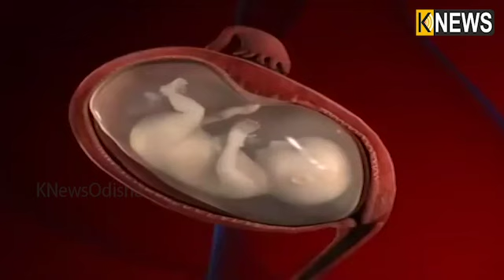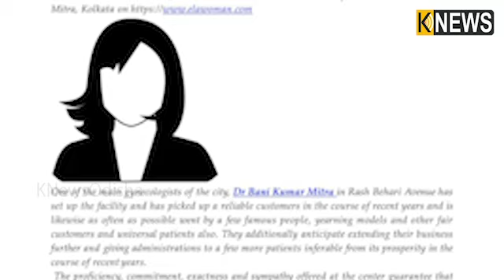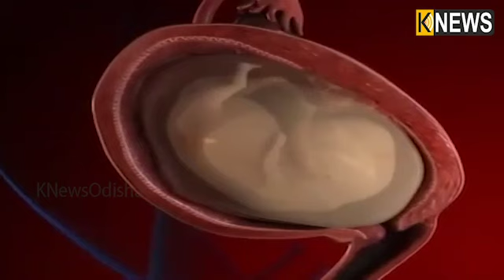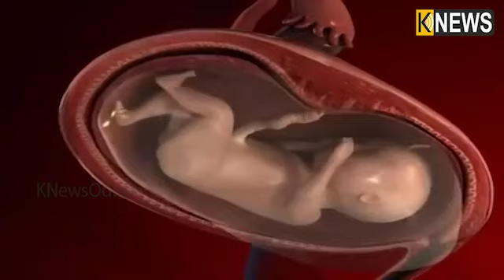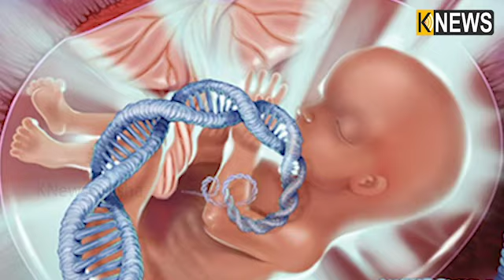ଉଚ୍ଚଶିକ୍ଷିତ ଆଇଆଇଟି ଛାତ୍ରଙ୍କ ବିଚକ୍ଷଣ ବୁଦ୍ଧି, ସରକାରୀ ଯୋଜନାକୁ ବ୍ୟବହାରକରି କରୁଛନ୍ତି ଲିଙ୍ଗ ନିରୂପଣ